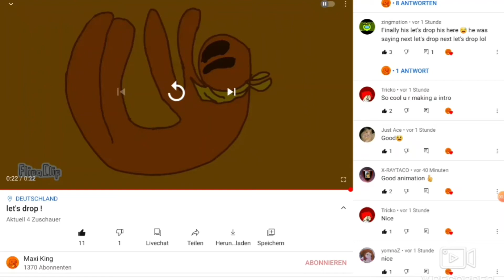oh, so you ar an animator? Animete 24h!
song by Finger eleven!
song neme: paralyzer